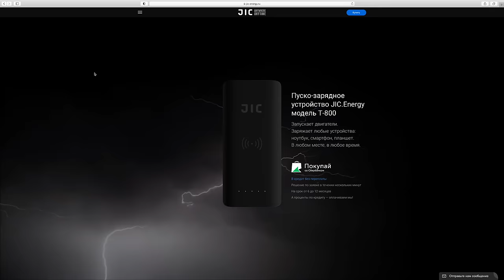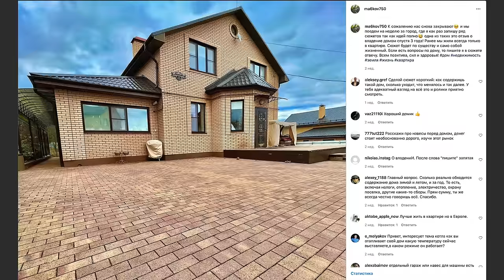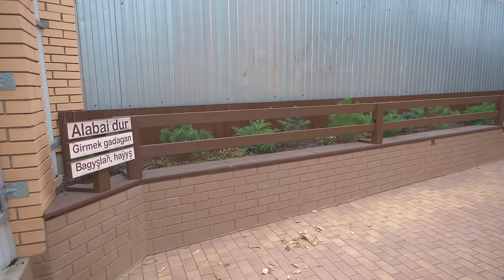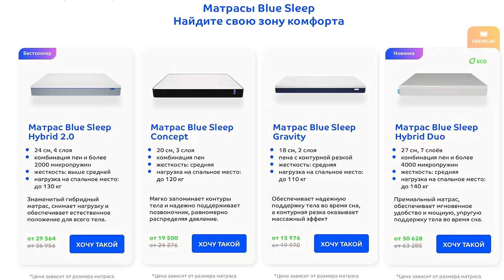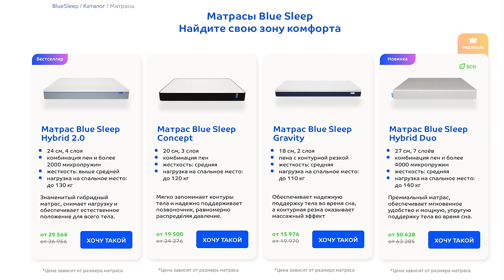НАШ ДОМ СПУСТЯ 4 ГОДА. САМЫЙ ГЛАВНЫЙ МИНУС ЧАСТНОГО ДОМА. ОБЪЕКТИВНЫЙ ОТЗЫВ И НАБЛЮДЕНИЯ.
Осенью 2017 года мы купили этот дом в Кашире предварительно продав квартиру там же. И вот сегодня я хочу поделиться своими наблюдениями и дать краткий отзыв. Нам еще дико повезло, что в 2017 году мы решились на оперативную продажу квартиры, взятия кредитов и покупки этого дома так как с нынешними ценами на недвижимость и строй материалы да и всё другое это было бы крайне сложно.
Вот ссылки на сюжеты про дом:
Тайм коды:
00:00 4 года назад купили этот дом.
00:46 Если вы редко ездите на вашем авто...
02:08 Цена площадь дома и земли.
02:45 Два этажа или один? Отзыв.
05:27 Про дорогу. Да тут же прокурор живёт... Рекомендую 📌
08:48 О расходах на коммуналку.
12:02 Про управляющую компанию.
14:06 Мы в глуши? Где школы, сады, магазины?
15:02 Квартира или дом? В подобном городе.
16:19 Сколько вложено в дом за 4 года в обслуживание.
18:12 Первый и самый сильный плюс своего дома.
19:34 По дому и участку постоянно много хлопот.
21:06 А здесь шикарный подарок для отца.
24:13 Это же не твой дом.
26:06 Самый главный минус, что назвали родители.
28:00 А где баня?
29:42 Предложение сняться в жизненном сюжете вам.
30:42 Что с домом для бабушки?
33:14 Так сосёт денег или нет?
34:13 Это ещё не конец.